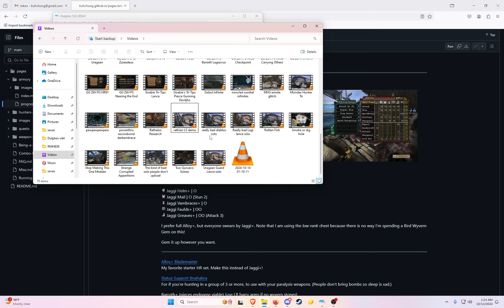How to Longsword in Monster Hunter Tri | Goabie's Tri Tips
All of my notes, armor sets, and other thoughts on Monster Hunter Tri are on my Goabie Guide!